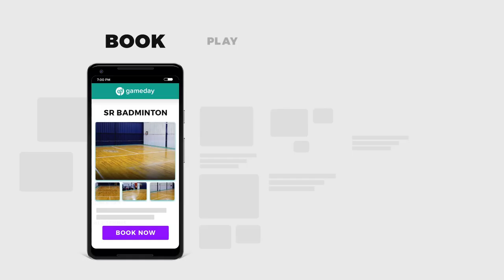Can't Beat The Wind?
Can't beat the wind outside? now!